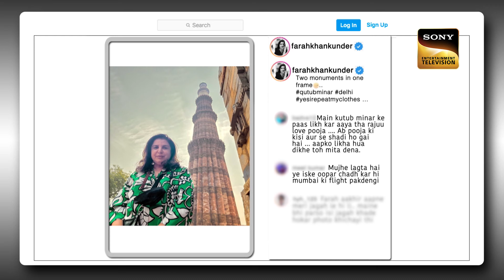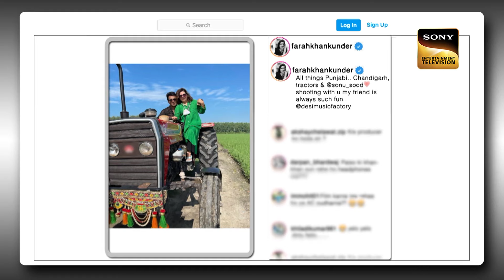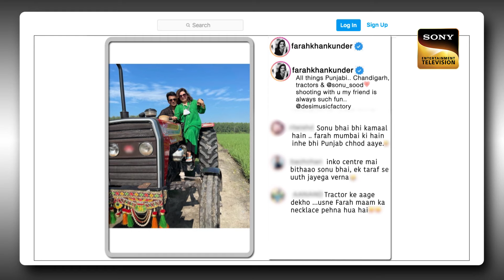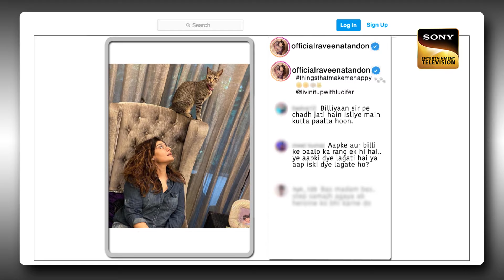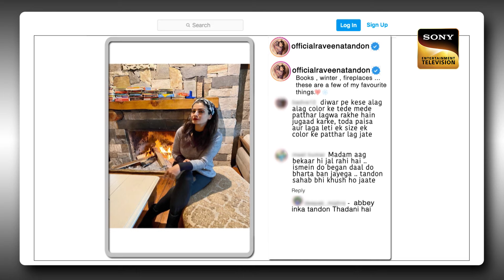Sapna ने Raveena को मिलवाया Nala Sopara के Akshay से | Best Of The Kapil Sharma Show | Full Episode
Kapil makes a rocking entry and welcomes the audience to the show. Kapil welcomes the 90's sensation Raveena Tandon and Ace Choreographer Farah Khan to the show. Farah joke about the dance, Kapil did and shares a funny moment of choreographing Archana during "Mohabbatein". Both share their moments during off-sets and how they spend time at home. Watch the episode and end your night with a lighter note.

Host: Kapil Sharma
Producers: Kapil Sharma, Salman Khan, Deepak Dhar
Guests: Raveena Tandon, Farah Khan